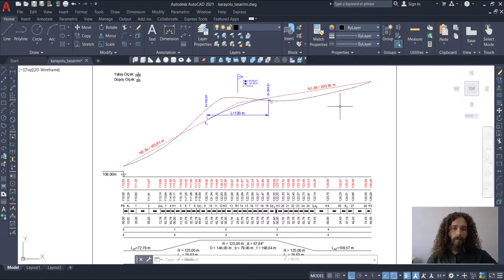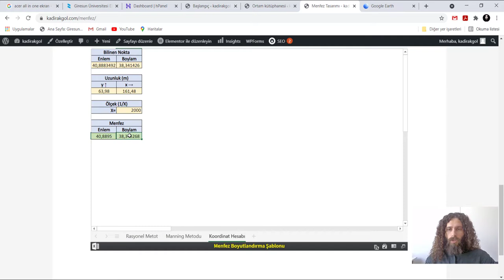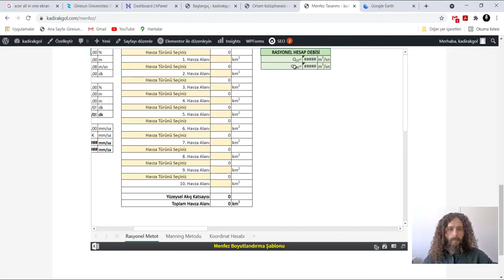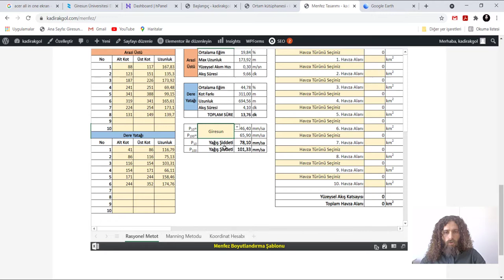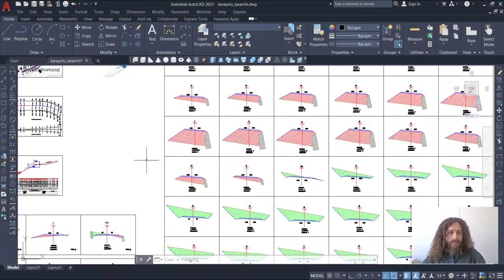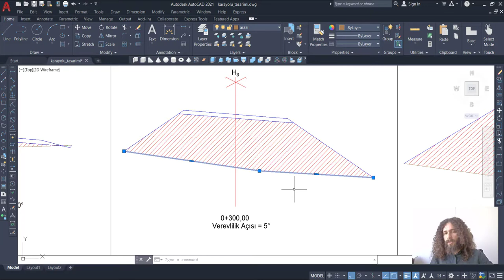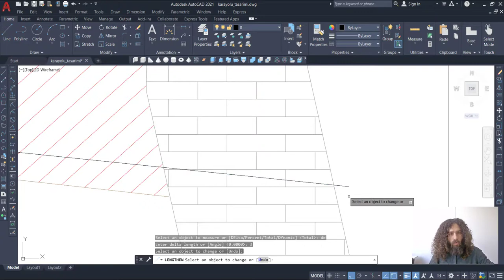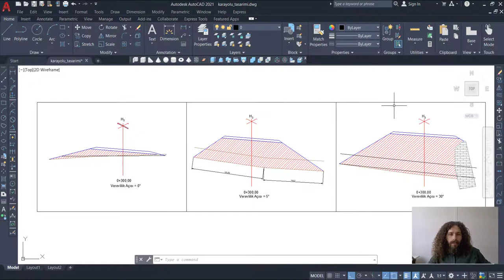Karayolu Tasarımı - Menfez Boyutlandırma - (Karayolu Projesi)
Menfez Tasarımı 3 aşamada anlatılmaktadır. 1. aşama olarak Rasyonel Metot ve Manning Metodu ile boyutlandırma anlatılmıştır.